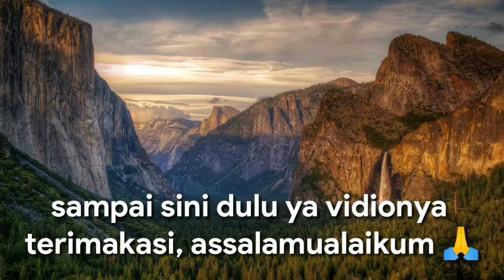Gendong Terus Buat Ayunan / Keluarga Bahagia / Keluarga Sederhana